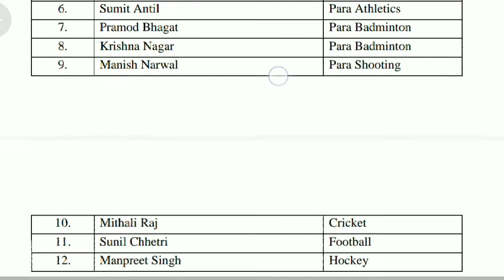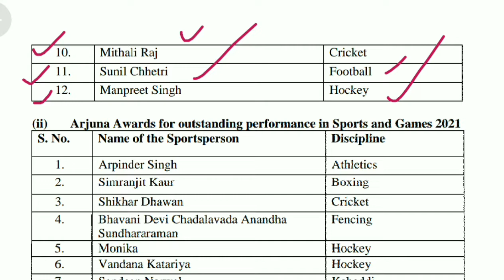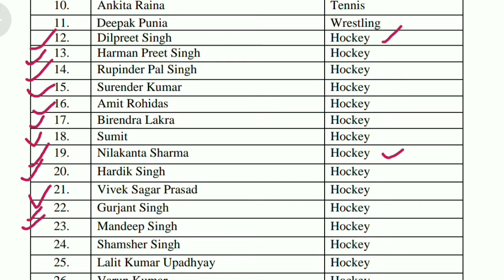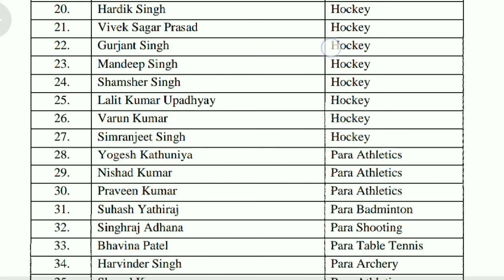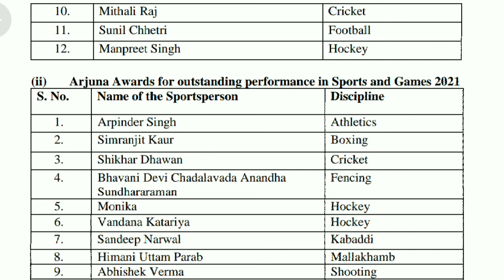National Sports Award 2021 [राष्ट्रीय खेल पुरस्कार 2021] Part-2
National sports award